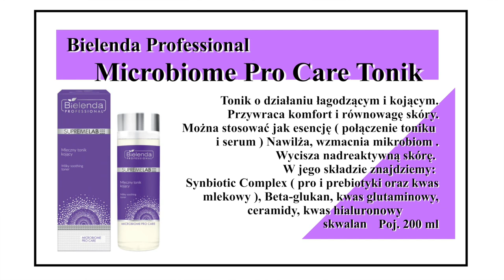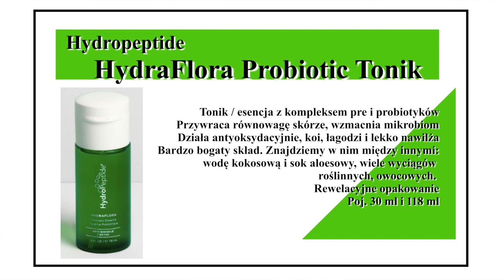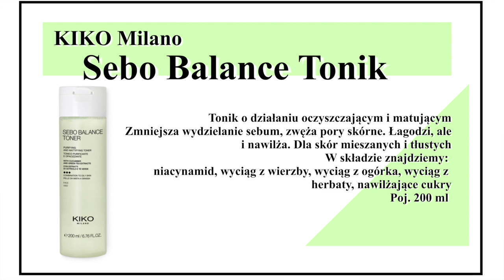TOP 5‼️ TONIKI DO TWARZY - CZ.2 - AKTUALIZACJA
Zapraszam serdecznie na aktualizację dotyczącą TOP 5 toników do twarzy. Dziś opowiem Wam o moich ostatnich odkryciach.

‼️ Kochani! Marka Bielenda Professional poinformowała w swoich SM, że do puli bestsellerów miesiąca, czyli produktów obniżonych o 40% trafił tonik z serii Microbiome PRO Care. Ale to jeszcze nie wszystko! Bo również w czerwcu recenzją miesiąca, a zarazem przecenionym produktem w sklepie marki aż o 30% został tonik z serii Barrier Renew. Tak się świetnie złożyło, że są to dwa moje ulubione toniki, więc wrzucam Wam info o ich niższych cenach. Warto skorzystać ;)

‼️ Muzyka w filmie:
ES_Song: Better ( Not Bitter )